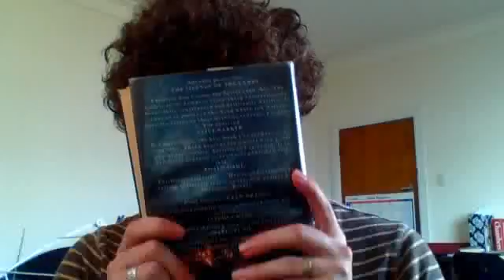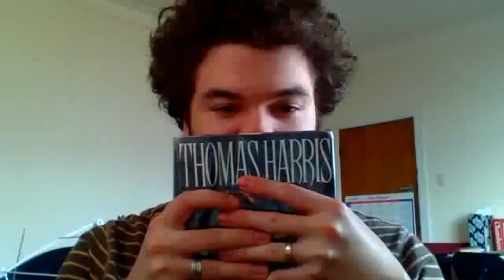Webcam video from Jul 4, 2012 12:41:30 PM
For Maria